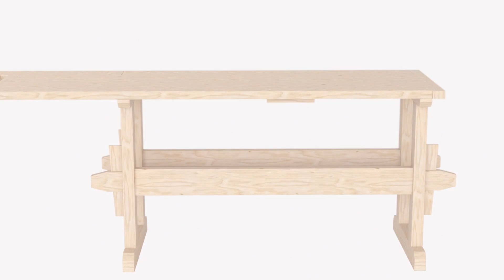Sladdlös NanoBlade-såg Bosch UniversalCut 18V-65 – Komma igång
I den här animationsvideon visar vi hur du använder UniversalCut 18V-65 från Bosch på rätt sätt.

Bosch sladdlös NanoBlade-såg UniversalCut 18V-65 – Hög prestanda och optimerad ergonomi för bästa hantering av frihandssnitt i trä, träbaserade material och plast.
- NanoBlade-tekniken erbjuder enkel, vibrationsfri sågning
- Optimerad ergonomi tillåter tvåhandsoperationer för tuffare applikationer
- SDS möjliggör snabba och enkla nyckellösa sågbladsbyten
- Kompatibel med Bosch 18V Power For All-batteri

All information om den sladdlösa NanoBlade-Saw UniversalCut 18V-65 och andra sågar från Bosch hittar du här